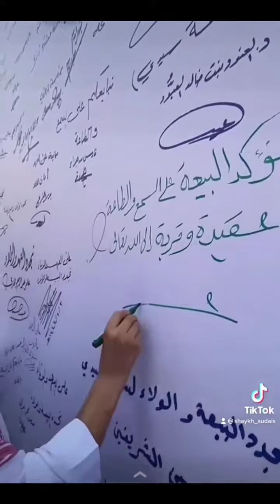Shaikh Abdul Rahman Al Sudais